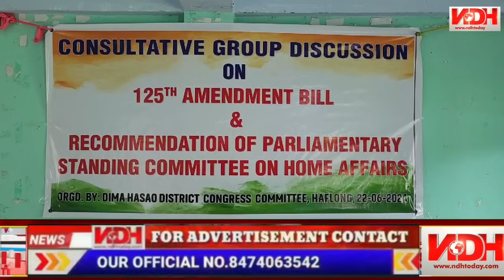Dima Hasao District Congress Committee organized a meeting to discussed about 125th ammendment Bill.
NDH 22/JUN/2024:- Dima Hasao District Congress Committee organized a meeting to discussed about 125th ammendment of the constitution of India. Many people take part in the meeting.